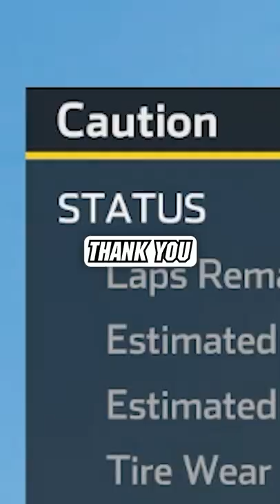The Loving side of Dale Earnhardt Sr ❤️